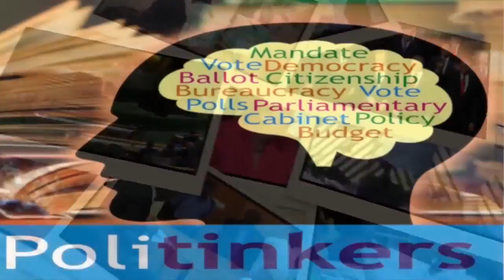POLITINKERS EPISODE 1(The concept of Leadership vis-a-vis Political Leadership)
Witch hunting; an attempt to find and punish people who hold opinions that are thought to be unacceptable or dangerous to the society. But then, are there no .

A lot of local and international pundits posits that the Nigerian fundamental systemic fiasco is leadership in both private and public endeavours in Nigeria.On this .

If you won an election, it's a call to duty and there is no excuse for failure. If you cant fulfill your part of the deal please resign because to lead is not by force.